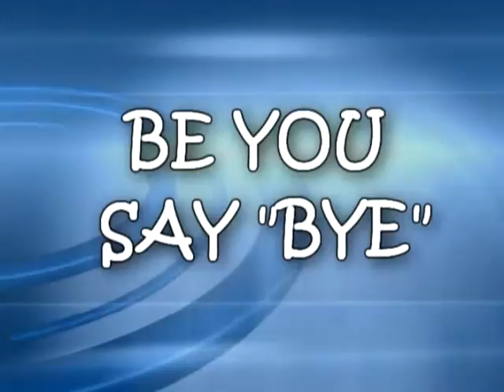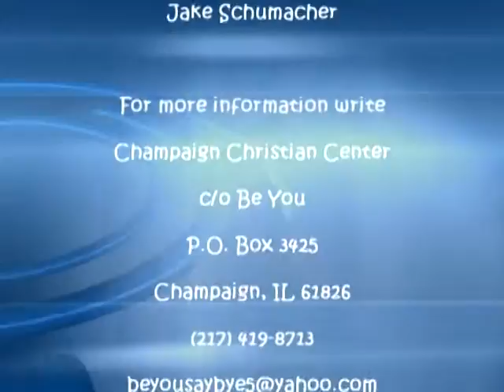Be You Say "Bye" - Episode # 79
Donna Jones and others entertain their viewers with discussion of life and the role religion plays. Joining her are co-hosts Valeri Howard and Stephanie Clemmons.